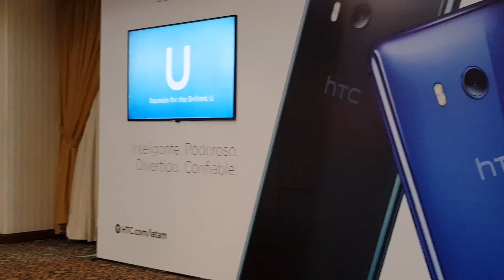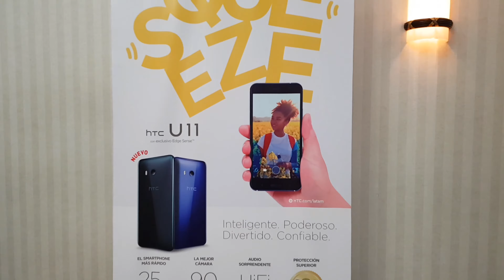Lanzamiento del HTC U11 en Perú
HTC lanza su nuevo smartphone de aniversario, el HTC U11. Conoce todas las características